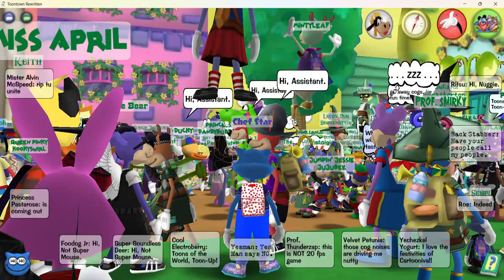2024 Cartoonival Finale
here's the last half hour moments of this year's cartoonival got to enjoy the parade calvacade and hanged out with other toons on the top tower before getting teleported away from cartoonival and got to enjoy the fireworks but everyone else was crying as usual... but i enjoyed the moments now we all gotta wait till next year. It only recorded the parade part.